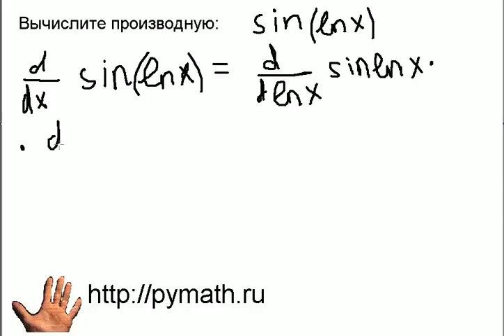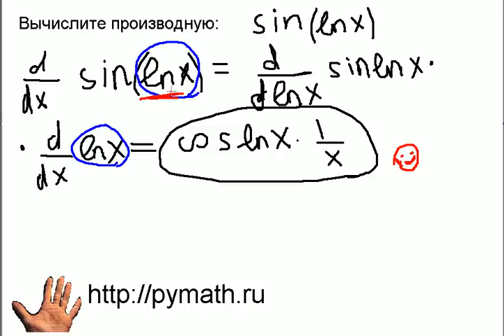Вычислите производную сложной функции. Урок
Дифференцирование сложной функции. В этом уроке каждый студент может вычислить производную сложной функции.